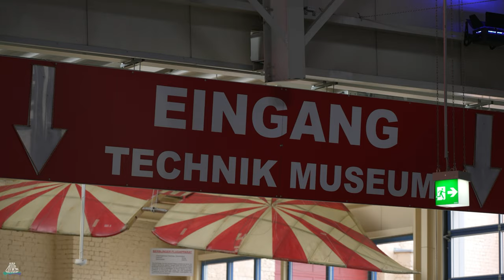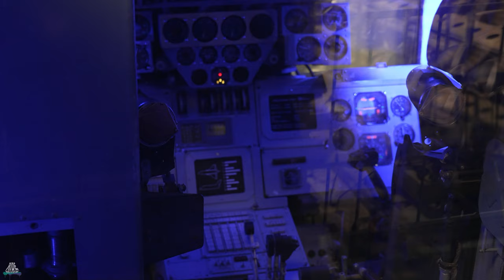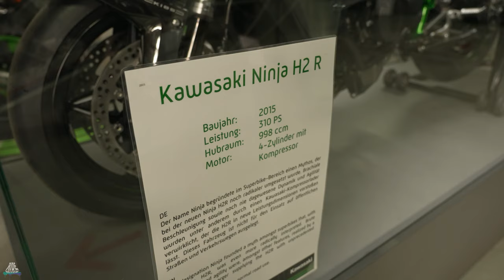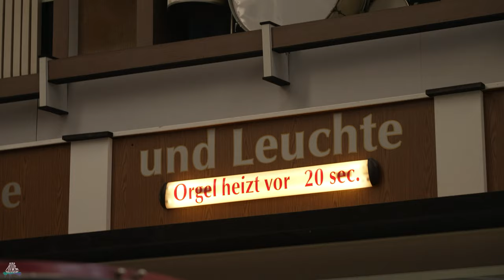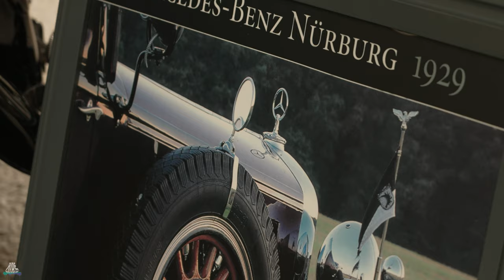Technik Museum Speyer - Ride Review Vlog - 2022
Ein echtes Space Shuttle, U-Boot und unendlich viele z.T. begehbare Flugzeuge!?! Jau das ist das Technik Museum Speyer. Hier der Ride Review Vlog - 2022 dazu.